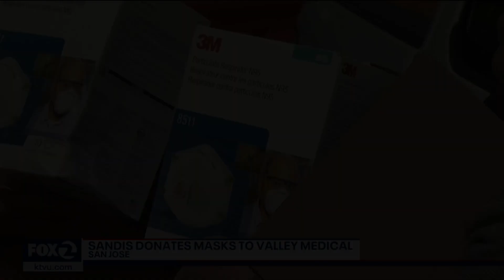SANDIS Mask Donation | KTVU Fox 2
On March 17th, SANDIS Civil Engineers Surveyors Planners was one of the FIRST companies in the Bay Area to donate their supply of n95 face masks Valley Medical Center in response to their need for COVID-19 donations. Here is KTVU Fox 2's scoop on their selfless donation to VMC!

SANDIS Engineers Surveyors Planners has over 50 years of experience building the Bay Area from the ground up—from Stanford University, Levi Stadium, and more!